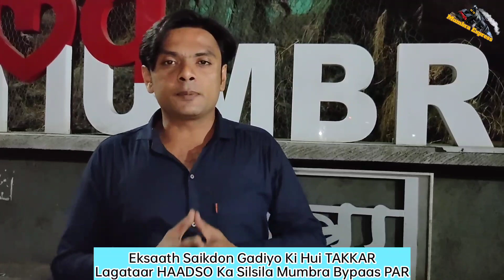Eksaath 3/4 Gadiyon Ki Hui ZABARDAST-TAKKAR Mumbra Bypaas Par|Me Tv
Dosto.
Dekhiye Kaisey Lagataar Haadson ka Silsila Jaari Hai Mumbra Bypaas Par,
Eksaath 4-Gadiyon Ke Beech Hui Zabardast TAKKAR...

Produced by : Mumbra eXpress News
Edited by       : Rafshan Pirani
On screen      : Rafshan Pirani
Alert viewer :

nh-4accidents